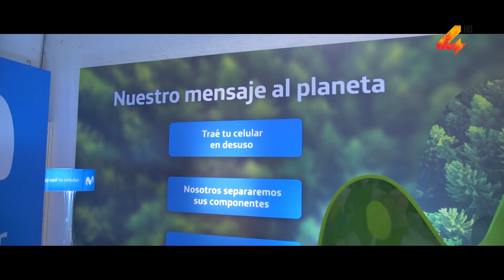Movistar fomenta las telecomunicaciones en Uruguay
Comenzó una nueva edición de Expo Prado en la que el Pabellón de España viste su fachada con el stand de Movistar. El diseño transmite el dinamismo y la innovación propios de una empresa pionera y comprometida, que ha marcado tendencia en el desarrollo de la industria de las telecomunicaciones en Uruguay.